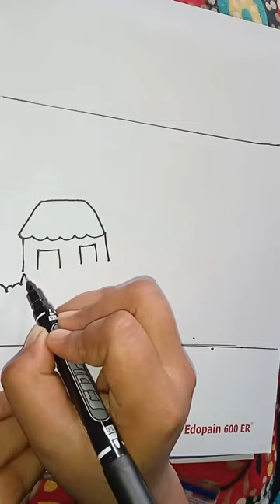সহজে দৃশ্য আঁকানো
সহজে একটি দৃশ্য আঁকানো।